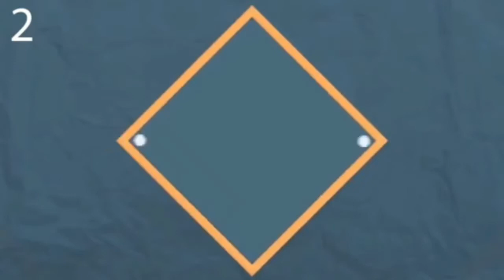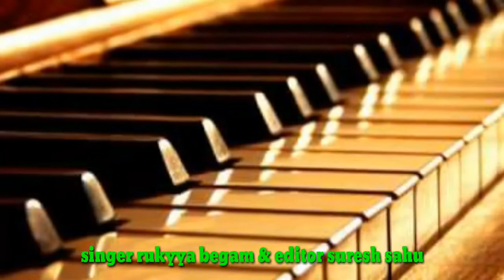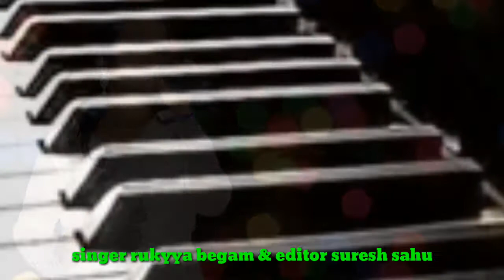Ek Radha Ek Meera_ | Rukya Begam |_ Rajhara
Video Editor by suresh sahu